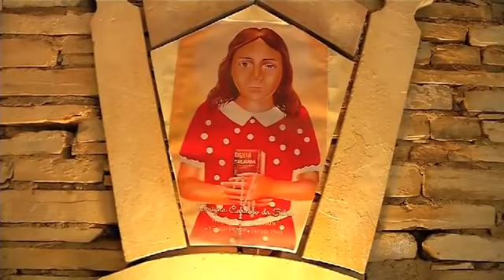MENINA BENIGNA - ROMARIA EM SANTANA DO CARIRI/CE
BOM DIA CEARÁ - TV VERDES MARES

ROMARIA DE BENIGNA CARDOSO DA SILVA DE SANTANA DO CARIRI/CE.